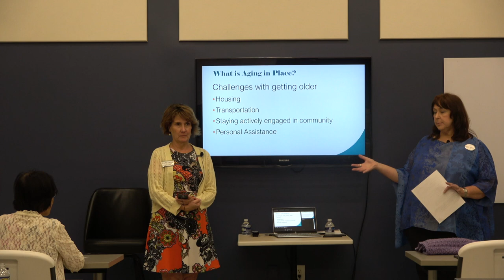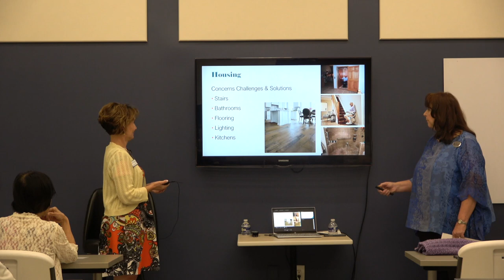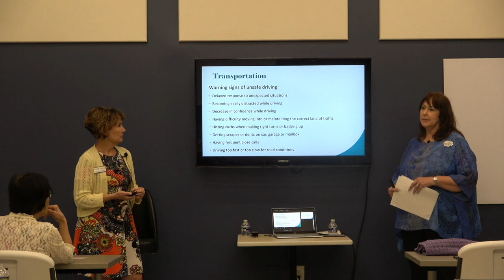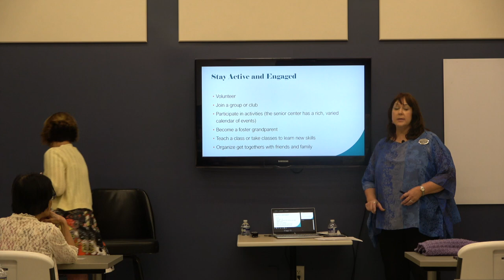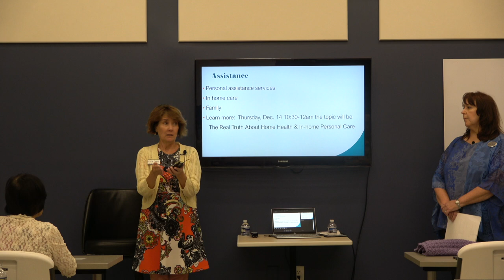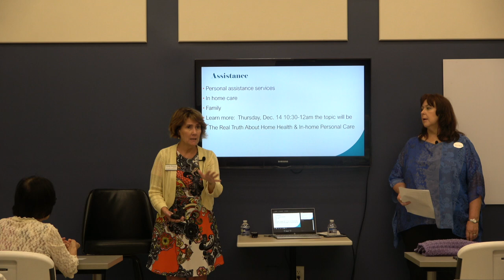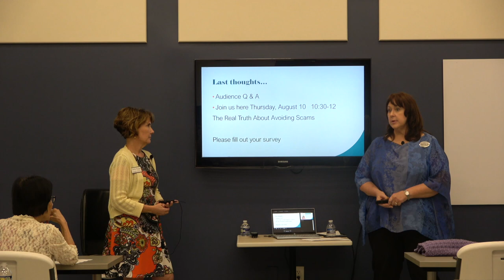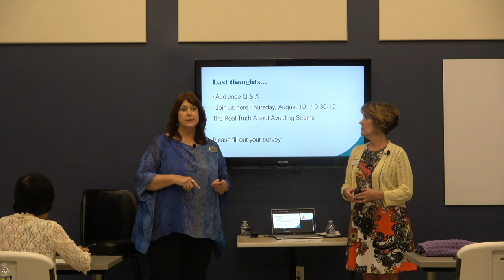The Real Truth Series: Aging in Place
Karena Stipp and Carla Payne tackle Aging in Place in this Real Truth Series Episode